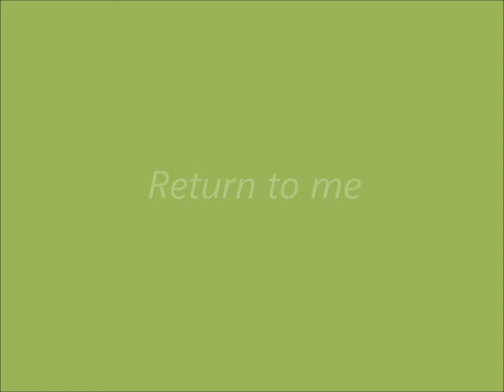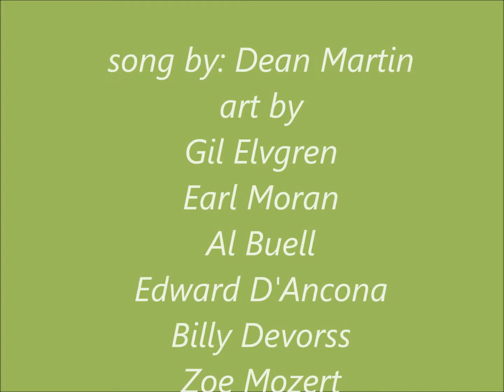Return to me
song by:Dean Martin.
art by: Gil Elvgren, Earl Moran,Al Buell, Billy Devorss, Edward D'Ancona,Zoe Mozert